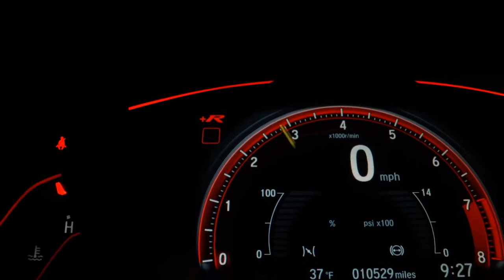VOLKSWAGEN SAVEIRO - 2013 - São Paulo/SP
Impecável!!! consulte-nos!!!

Dados do Veículo
Veículo: VOLKSWAGEN / SAVEIRO 1.6 CROSS CE 8V
Ano: 2013/2013
Combustível: FLEX
Portas: 2 PORTAS
Câmbio: Manual
Cor: AMARELA
KM: 66.138

✅ Air Bag
✅ Alarme
✅ Ar Condicionado
✅ Ar Quente
✅ Banco Com Regulagem de Altura
✅ Capota Marítima
✅ CD e MP3 Player
✅ CD Player
✅ Computador de Bordo
✅ Direção Hidráulica
✅ DVD Player
✅ Freio ABS
✅ Protetor de Caçamba
✅ Rádio
✅ Retrovisores Elétricos
✅ Travas Elétricas
✅ Vidros Elétricos
✅ Volante com Regulagem de Altura
✅ Trio Elétrico
✅ Farol de Neblina
✅ Entrada USB
✅ Bluetooth
✅ Air Bag Passageiro
✅ Porta Copos
✅ Rádio USB
✅ Santo Antônio